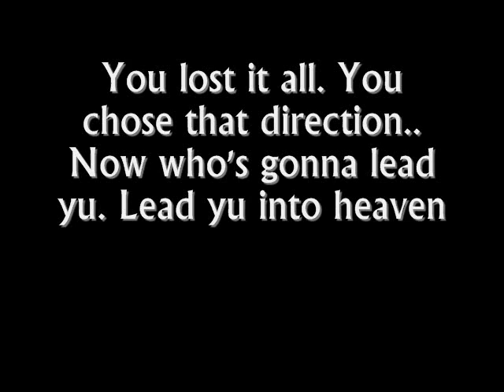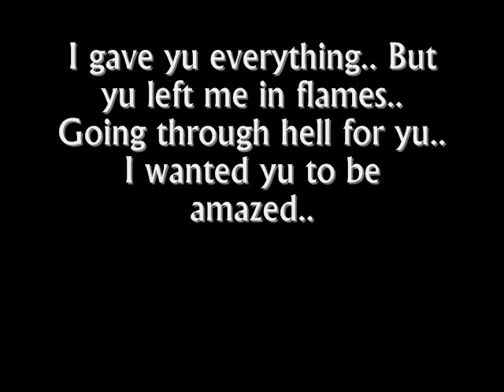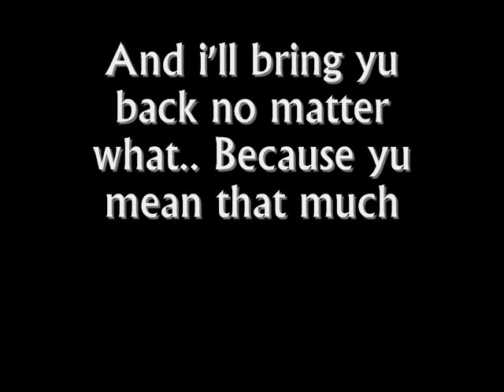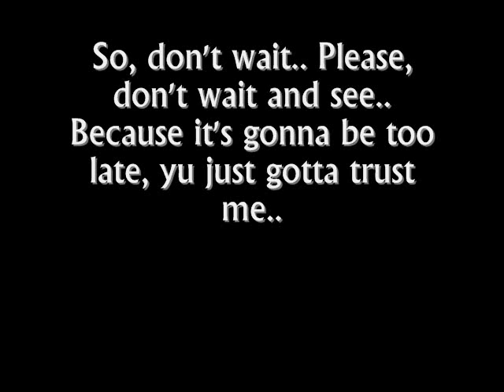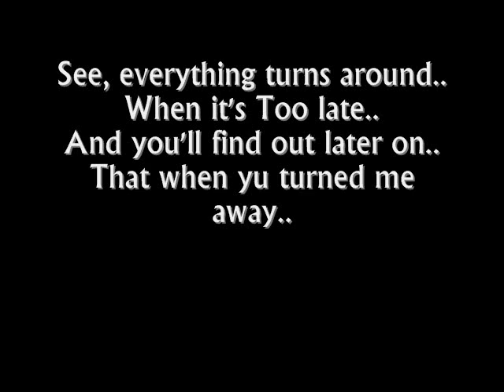3. Too Late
Another track that might
be on the albulm